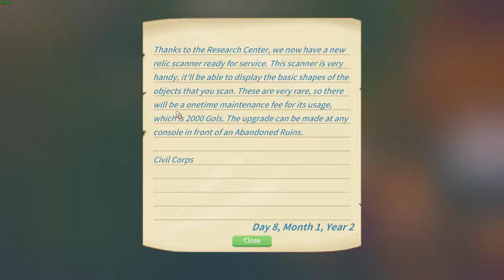My time at portia episode 41 Making money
welcome to this new episode of this let's play My time at Portia.
We need to build a farm. We need to Shed. We need more space for that. For space, we need to make Money. So let's try some new Tactics.